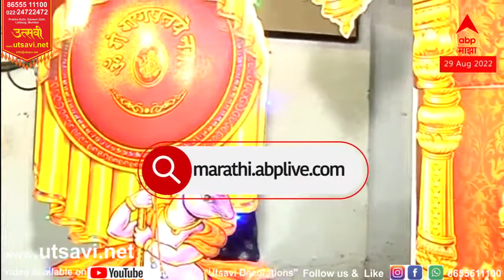Utsavi EcoFriendly Makhar abpमाझा 2022